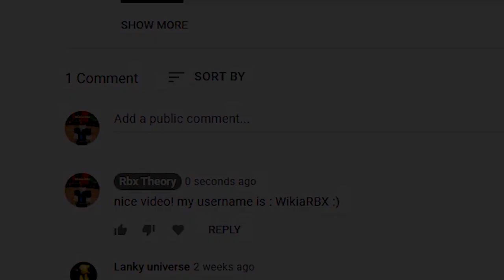5 NEW *HIDDEN* UPDATE Codes in FUNKY FRIDAY! *50K POINTS* SECRET (Roblox Funky Friday Codes)